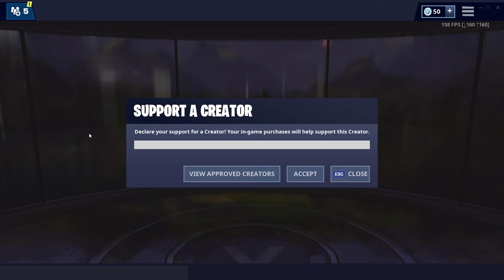MY TEAMMATE DIDNT HELP ME 😂